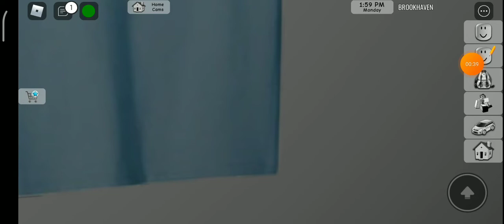Chowanego! (Z Gabrysią I Emilem)